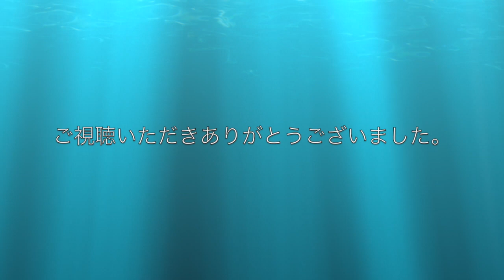沖縄民謡 『赤田首里殿内』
このビデオは 赤田首里殿内